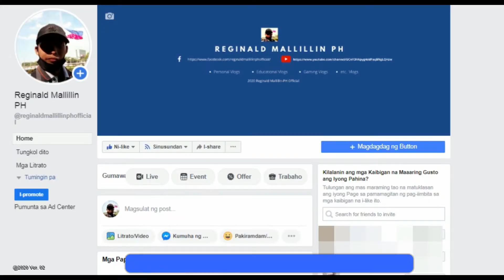EDSA - 34th People Power Revolution Anniversary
Footage Taken by mobile phone - EDSA: 34th People Power Anniversary
vlog#11

Youtube premiere: 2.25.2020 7:45 PM
Facebook Premiere 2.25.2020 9 PM

Genre Film and Animation / Caught by Camera